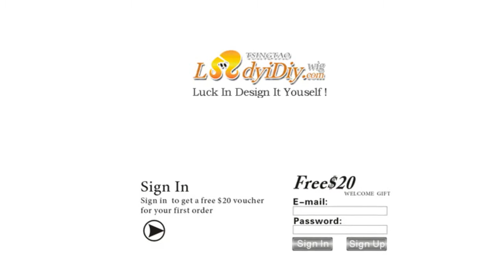Catherine Zeta-Jones many years before know how:"Lucky is coming from believe in yourself"